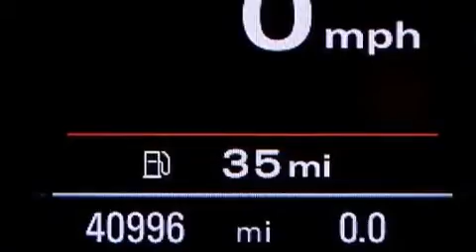2010 Audi A5 Kendall Fl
We have been honored to serve the Miami FL area , we promise that your experience at our dealership will exceed your expectations ! Year : 2010 Make : Audi Model : A5 Engine : Gas I4 2.0L/121.1 Trans . : Automatic Exterior : Brilliant Black Miles : 40,985 Interior : Black Stock : 62146 OffLeaseOnly Miami 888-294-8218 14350 NW 56th Ct.